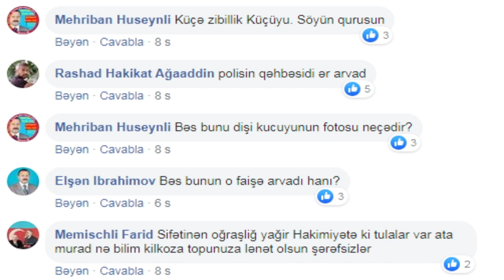ƏLİ KƏRİMLİ, TƏHQİR SİYASİ MÜBARİZƏ METODU DEYİL, YAXUD TƏHQİR ETMƏ, TƏHQİR OLUNARSAN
Bir neçə gündür Əli Kərimli və cəbhə trolları sadə vətəndaşları, hətta qadınları belə küçə söyüşləri ilə təhqir edirlər. Videoda bütün məqamlar faktlarla təqdim edilib və Əli Kərimlinin "təhqir maşını"nın əsas məqsədləri açılıb. Videoda eyni zamanda təhqir kampaniyasını təşkil edənlərin kimliyi açılıb. Həmçinin, sosial şəbəkələrdə təhqirin qarşısının alınması üçün yollar da göstərilib.